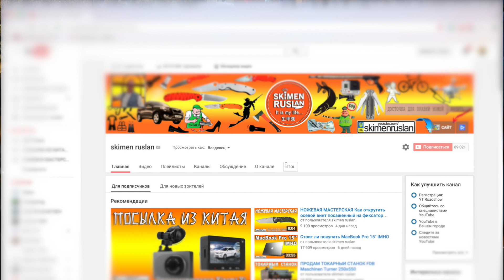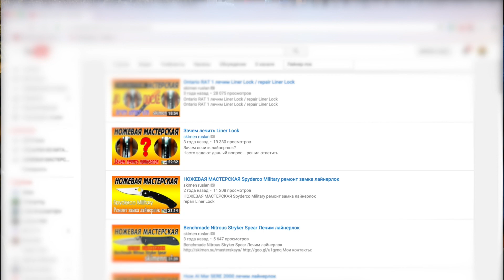НОЖЕВАЯ МАСТЕРСКАЯ Реанимируем крысу Ontario Rat 1